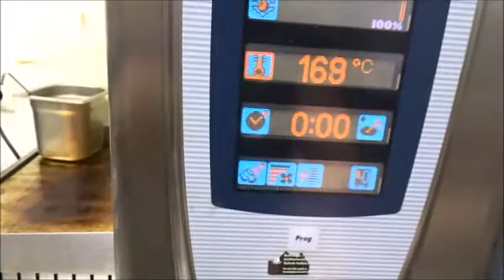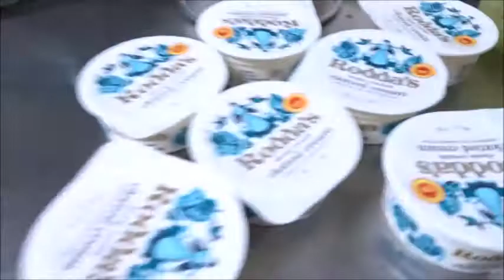vlog 10 life of an irish man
daily life of an irish business man in germany